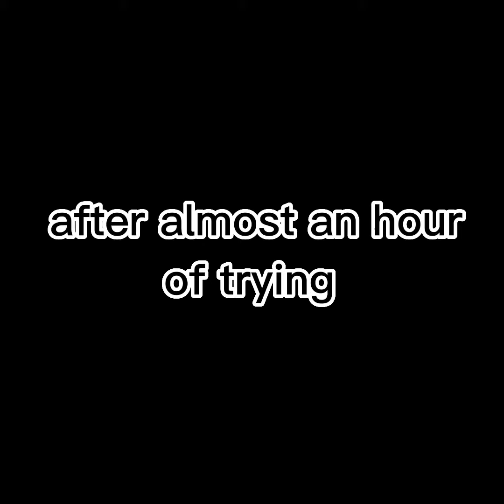boomerang/Frisbee trick shot (with my sister)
so today, my sister and I tried doing a trick shot with a boomerang and a Frisbee

this took way too long so it would be highly appreciated if you could sub